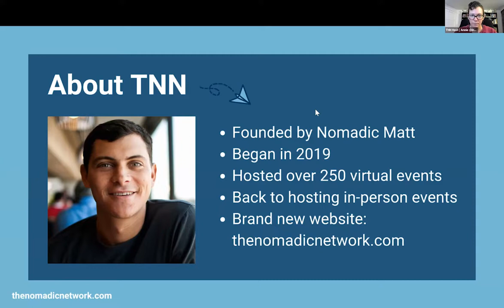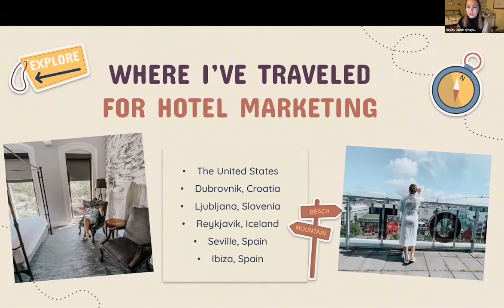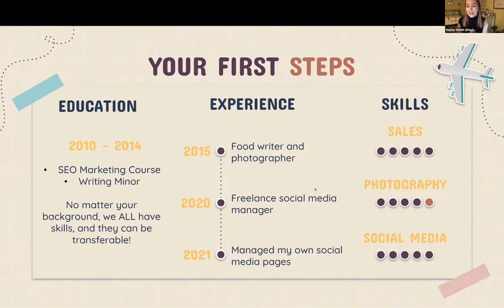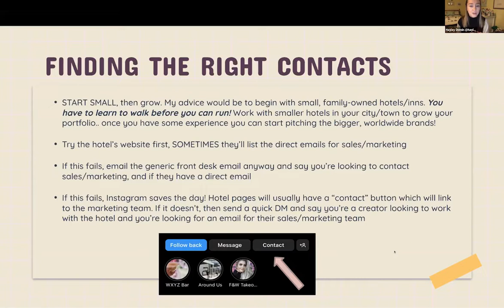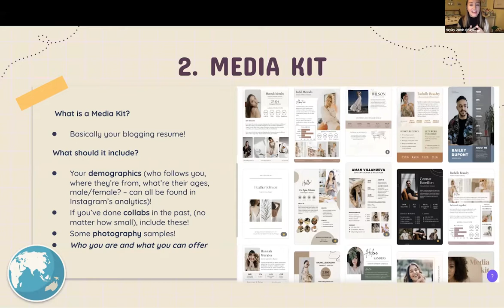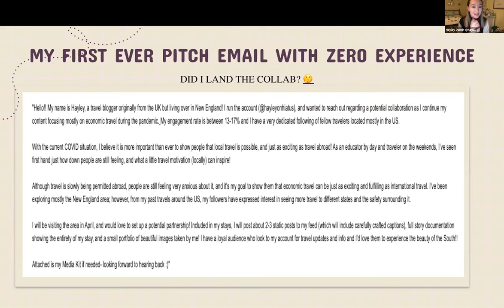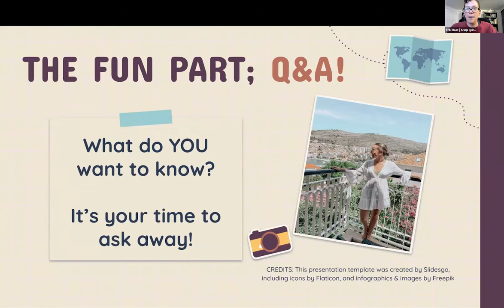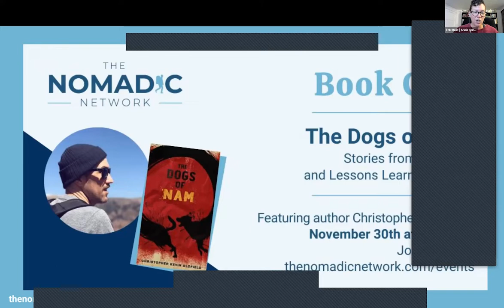Travel Creators: How To Partner with Hotel Brands | Hayley Domin & The Nomadic Network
Have you been longing to travel the world and work with hotels?

Maybe the mere thought of that seems unreachable right now, but with the right resources, it’s more attainable than you think. Hotel brands know the power of travel creators and influencers, and are always looking for new talent to partner with. No matter the size of your following, you could stand out in the social media space and make a huge impact – getting noticed by your dream brands along the way!

Starting her journey in hotel marketing only a year ago with under 5,000 followers, Hayley Domin has since worked with over 20 hotels in the US and abroad.

Through her work with tourism boards and large hotel companies, she’s mastered the art of having a profitable side hustle and now knows how to stand out from the crowd, all while having a full-time job!

If you want insights on how to get started working with hotels, and what tools you’ll need, look no further.

Join this presentation to learn
— How to market yourself with no formal experience
— How to set up your social media accounts for success
— How to find the right contact when pitching to brands
— How to craft a pitch email

Hayley Domin started working with hotels at the beginning of 2021. Since then, she’s worked with over 20 hotels around the US and Europe (most recently Croatia, Slovenia, and Iceland). She worked with 4 hotels in Iceland, and was even offered a part-time job with the company as their lead content creator, allowing her to travel to Iceland every few months. She’s never taken courses about blogging, so her accomplishments in the past year have been from trial and error, and realizing what works and what doesn’t! She’s excited to teach you what she has learned along the way.